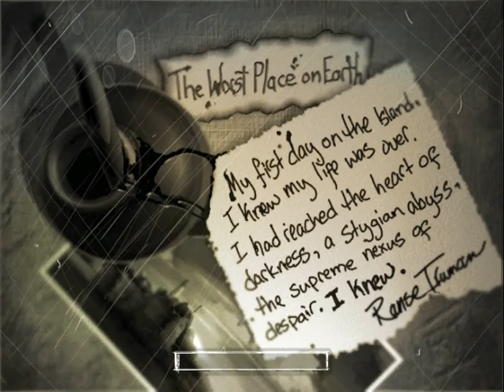The Suffering Level 1 The Worst Place on Earth